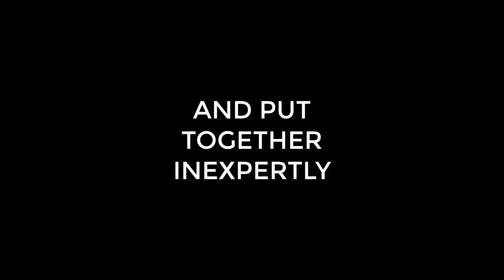Free Brighton Choir - Jolene